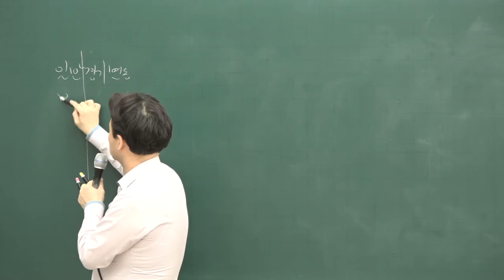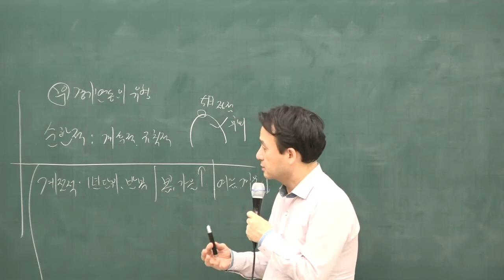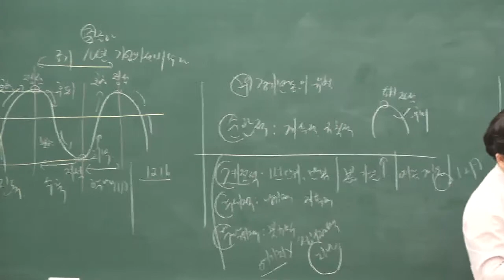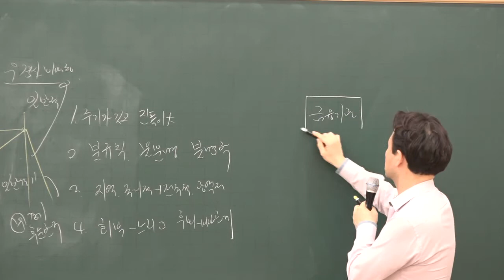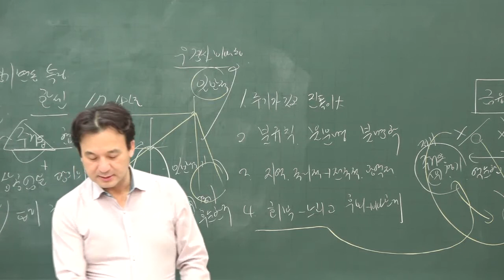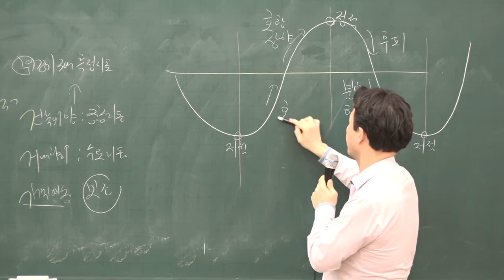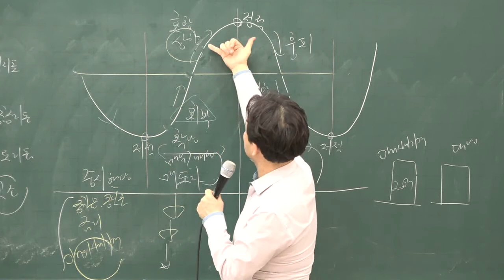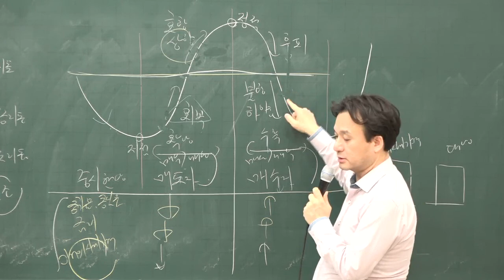[공전무] 2020년 공인중개사 부동산학개론 집중이론 부동산 경기변동 1-8